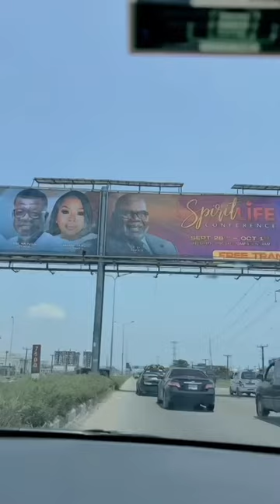Bishop TD Jakes and Pastor Sarah Jakes-Roberts arrives at Lagos Nigeria for SLC2023 themed Unshaken